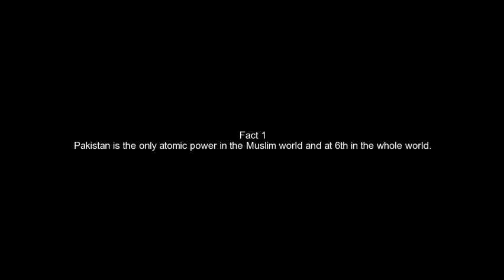Top 10 Amazing Facts about Pakistan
Here is the list of top 10 amazing and unbelievable facts about Pakistan. Watch it